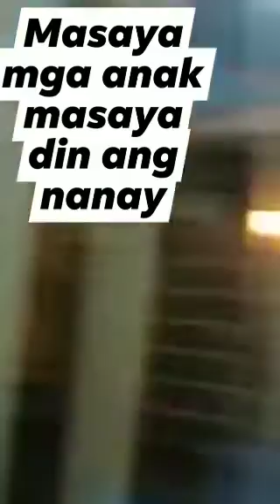happy golden years to me